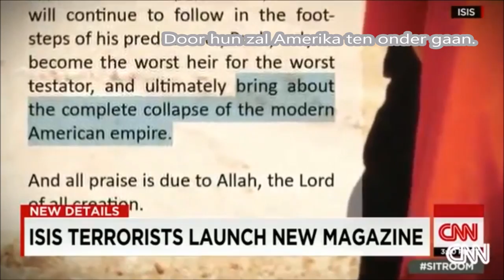B.12. Kruistochten: een heilige oorlog?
Toen paus Urbanus II in 1096 opriep om het Heilige Land te bevrijden van de ongelovigen, riep het volk: Deus volt, Latijn voor "God wil het". Uiteindelijk geleid tot 8 of 9 tochten om land te veroveren en terug te veroveren. De meeste tochten mislukten. Mede daarom kwamen in de loop van de Middeleeuwen velen tot de conclusie dat God deze tochten (later genoemd Kruistochten) niet heeft gewild.

vragen:
1. Waardoor werd de snelle verspreiding van de islam in de 7e en 8e eeuw in Europa afgestopt?
2. Waarom was de door de Byzantijnen verloren slag bij Manzikert (1071) zo belangrijk voor Europa?
3. Welke redenen worden genoemd voor de paus om in 1096 een gewapende pelgrimstocht tegen de ongelovigen in het heilige Land uit te roepen?
4. Waarom zijn de Kruistochten uiteindelijk mislukt?
5. Waarom was de inname van Constantinopel door de Kruisridders in 1204 voor Europa rampzalig?
6. Ondanks alle ellende hebben de Kruistochten toch nog iets positiefs opgeleverd. Wat?
7. Er zijn veel oorlogen geweest, maar de Kruistochten nemen nog steeds een belangrijke plaats in het denken. Hoe? Maak een onderscheid tussen het denken in Europa, Amerika en de extremistische moslimwereld.